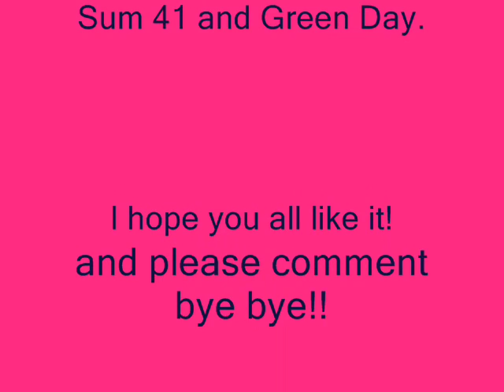Videos Remix!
Avril Lavigne, Linkin Park, Pink, Green Day, Papa Roach, Sum 41 and Three Days Grace Video Remix!